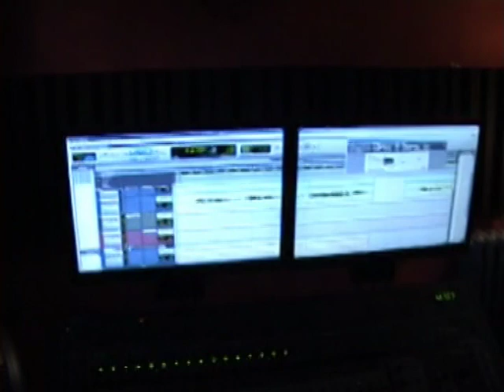A Jewish Violin by Virtuoso Patrick Chemla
Sad & poignant painfully affecting the feelings with an authentic & distinguished violin.
 An extremely lyrical theme where beauty is the key, this collection relies upon the careful choice of instrumentation and the performances of that ensemble

Patrick Chemla A Violin Virtuoso

Each track is tastefully composed, arranged and performed, making these instrumental selections of music unique in the industry.

We are continually trying to create more awareness for the site,
 so anything you can do to help spread the word would be much appreciated!

 Your website/blog/social media account to help spread the word!

Have a great day, and let me know if you have any suggestions for filmtv-tracks.com

Dan